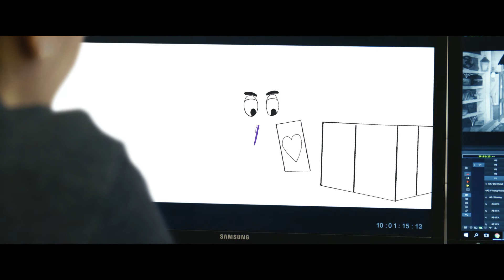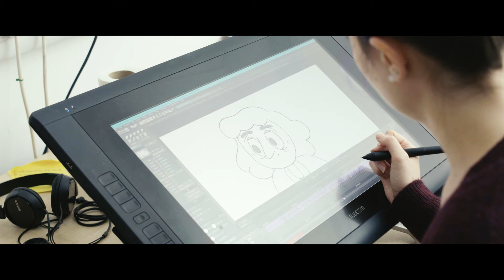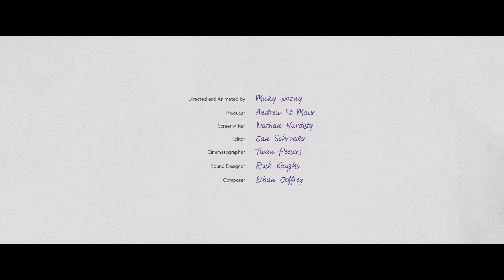NFTS Directing Animation – Making of Something Borrowed (c)NFTS 2020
Watch the making of beautiful and moving 2020 graduate production, Something Borrowed, a 2D drawn animation film.

You can watch the trailer here in our screening room in the Animation playlist.

Apply today for the NFTS Directing Animation MA!